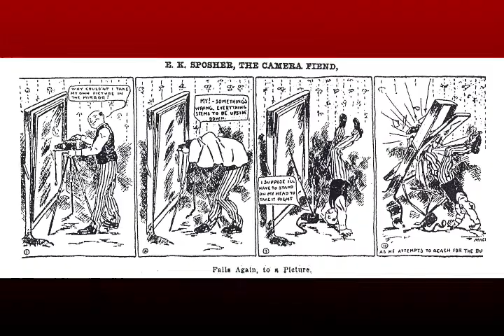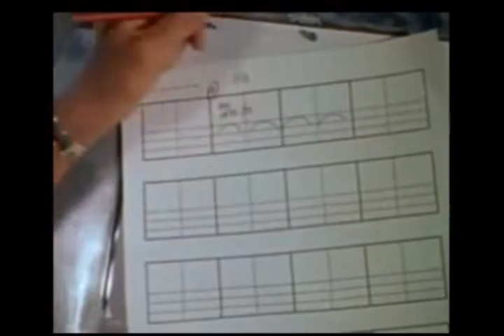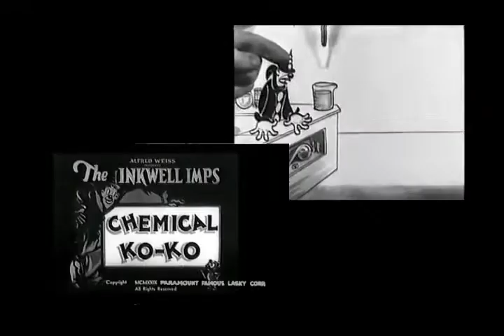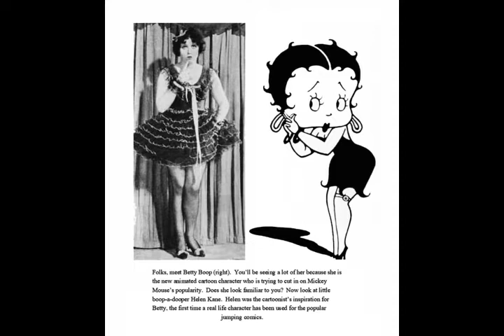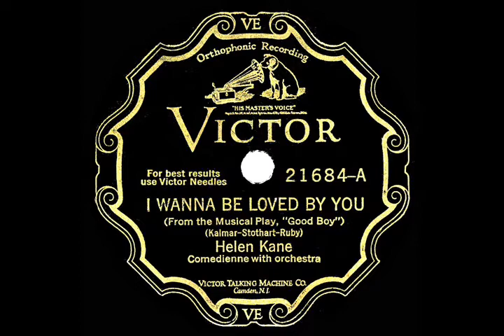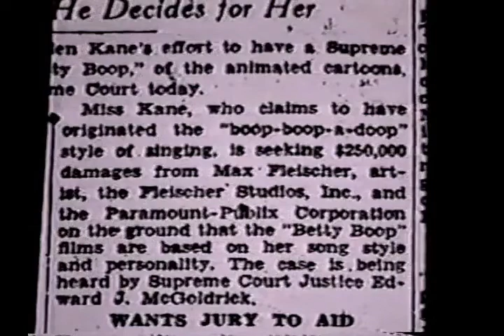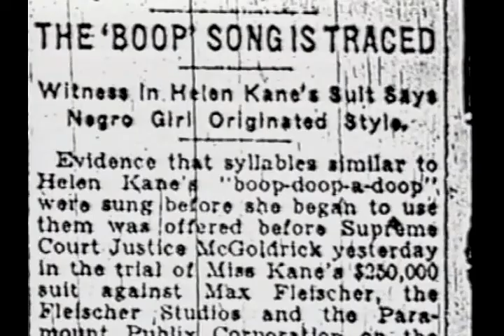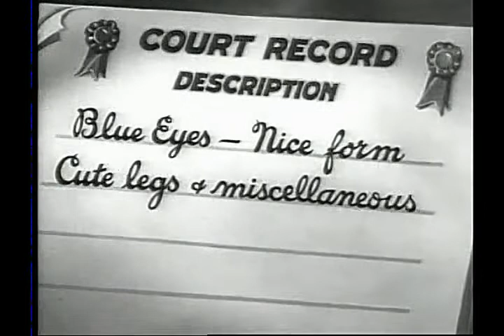Max Fleischer's Nephew recalls Fleischer Studios on STU'S SHOW #2 P1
This is the second appearance on STU'S SHOW with Special Guest, Bernie Fleischer, son of Lou Fleischer, Head of the Music Department at Fleischer Studios.  Aside from Bernie's being the voice of Raggedy Andy, this show goes into depth on the famous Helen Kane Lawsuit and reveals to details  revealed before.